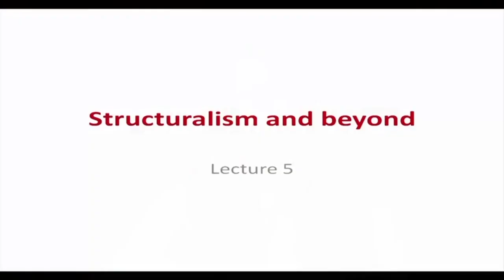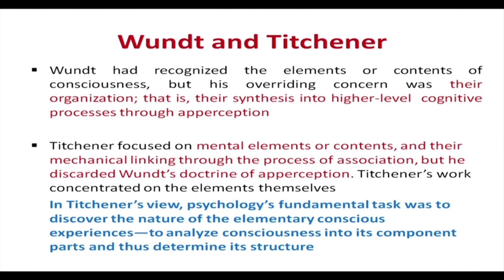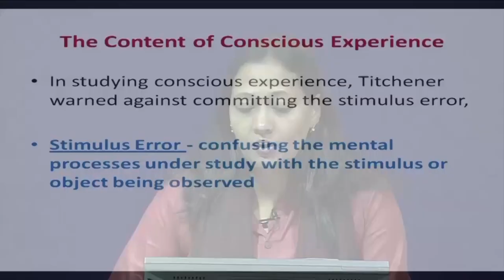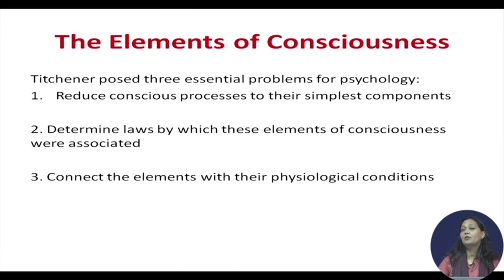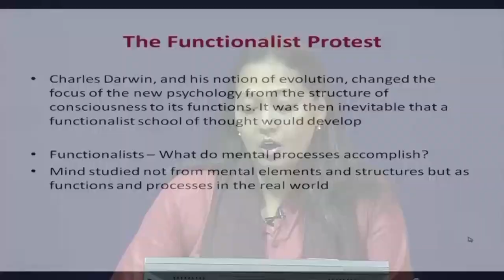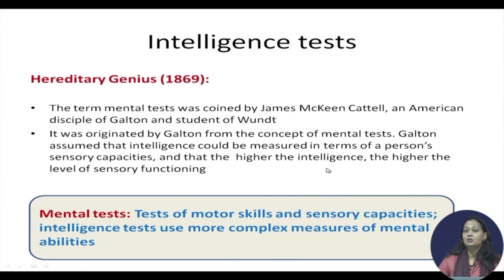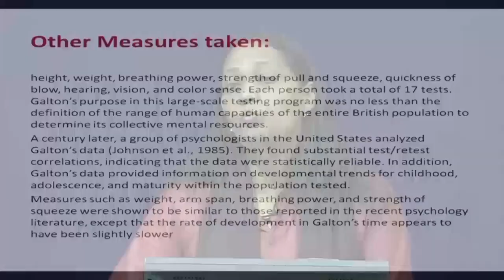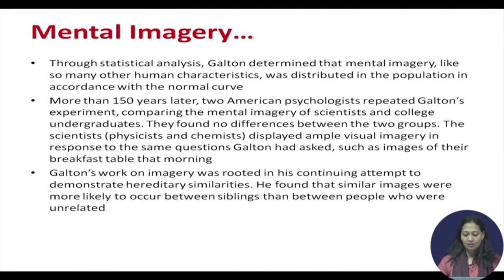Lecture 5: Structuralism & Beyond